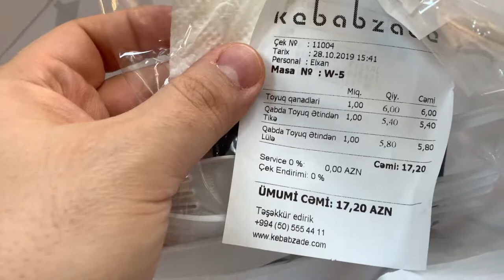Wolt: Kabazadədən Toyuq lüləsi və kababın icmalı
Yaxşıdır, pis deyil. Bu günə kimi sifariş etdiyimiz ən dadlı və keyfiyyətli yeməkdir.
Woltdan yemək sifariş edin, 6 AZN qazanın!
Bu koddan istifadə edin PKZ26 və AZN 6.00 ilk sifarişinizdə endirim qazanın